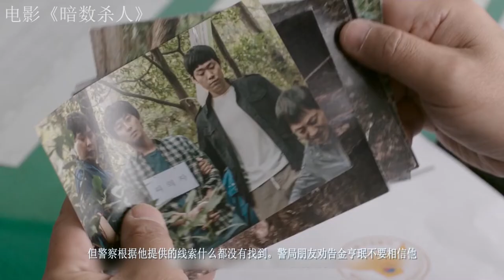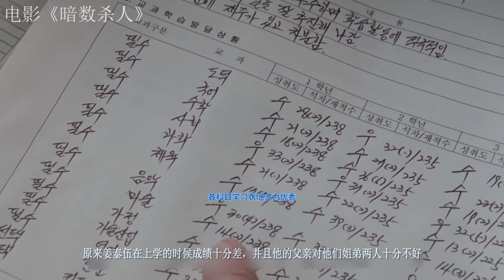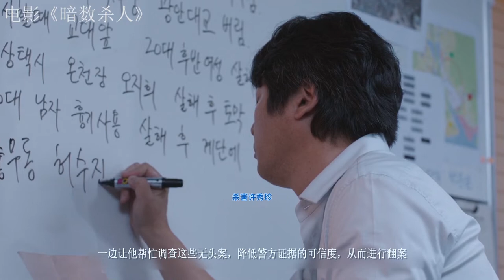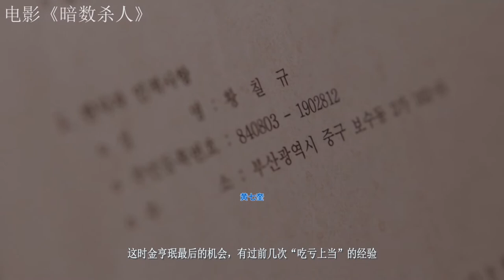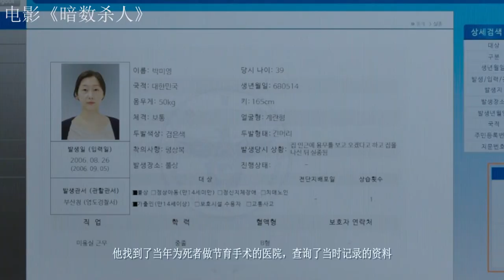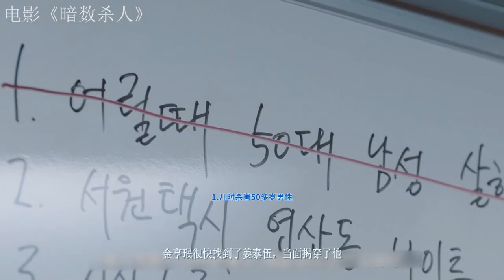电影取材于案例，和真实案件一摸一样，被害者家属申请禁止上映！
《暗数杀人》是金泰均执导的犯罪片，由金伦奭、朱智勋主演，于2018年10月3日在韩国上映 [1]  。
该片讲述了狱中在押杀人犯告白自己更多罪行后，刑警在证据不足的情况下依然拼全力调查的故事